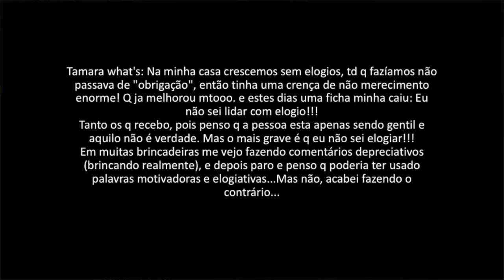Relacionamento - Pare de Desgastar o Seu Relacionamento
Relacionamento - Pare de Desgastar o Seu Relacionamento O que leva o relacionamento a esfriar com o tempo? O que desgasta um relacionamento? Pequenas atitudes que parecem inofensivas e feitas de forma inconsciente, podem desgastar o relacionamento. Como salvar o relacionamento? No vídeo de hoje eu te conto algumas estratégias do que fazer para nao desgastar o seu relacionamento, te ajudando também em como parar de brigar e como fortalecer o relacionamento.

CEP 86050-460